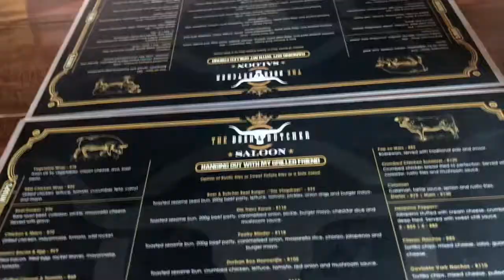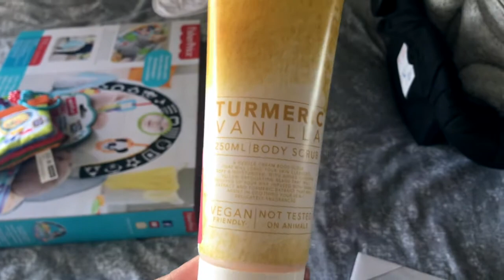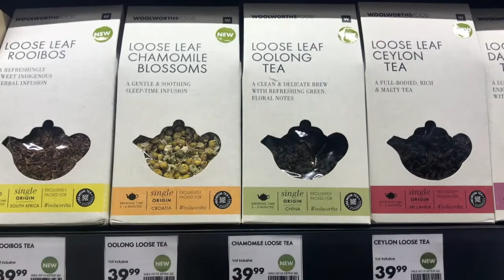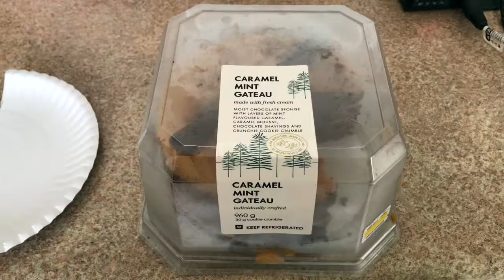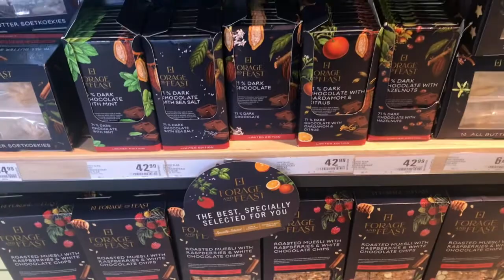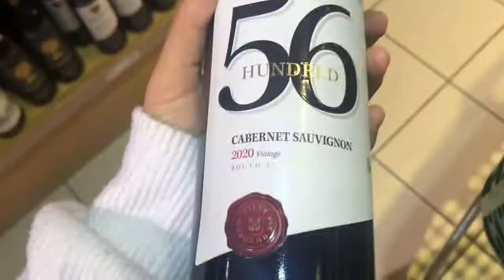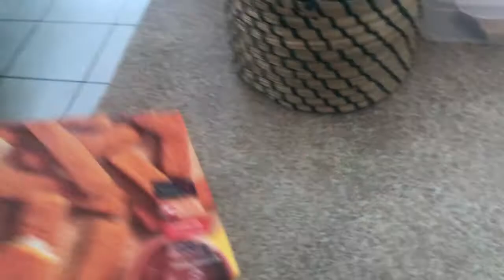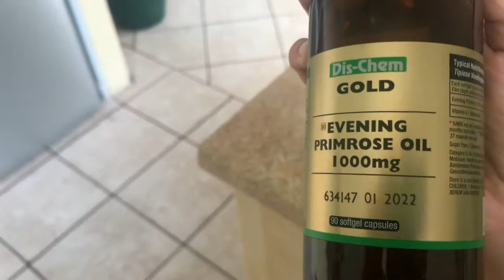Cape Town Vlog 2 - Day in the life All things SUMMER!!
Ola! Come along with us as we eat steak, joke around, drive to the beach, and braai - all things summer! All things family and home.